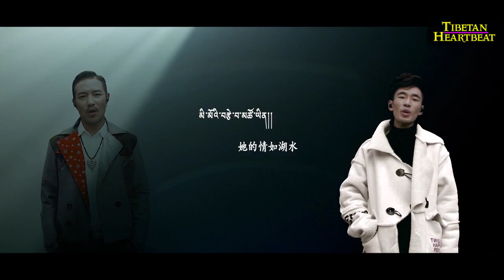Dhukar Yak & Losel (2018) - His Holiness Tsangyang Gyatso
ཚིག བཞག་སྲས། དབྱངས། གདུགས་དཀར་ཡག ལེན་མཁན། གདུགས་དཀར་ཡག བློ་འཕེལ། བརྙན་ལེན། ཟུར་ཚང་དབང་གྲགས སྒྲིག་སྦྱོར། བོན་རྒྱ་བསོདནམས་ལྷུན་འགྲུབ། ཚོན་སྒྱུར། བོན་རྒྱ་བསོད་ནམས་ལྷུན་འགྲུབ།

Categorized: 2018 New Tibetan Songs